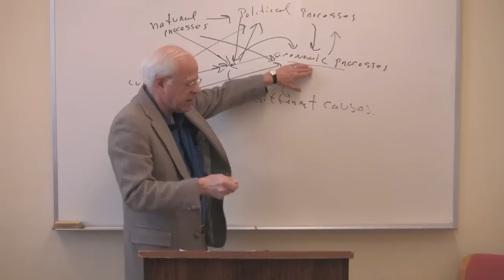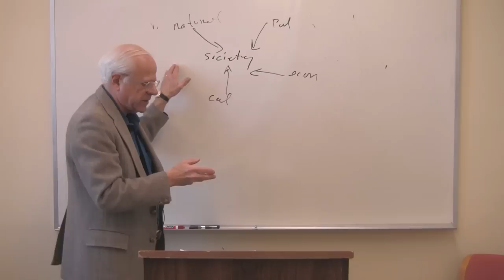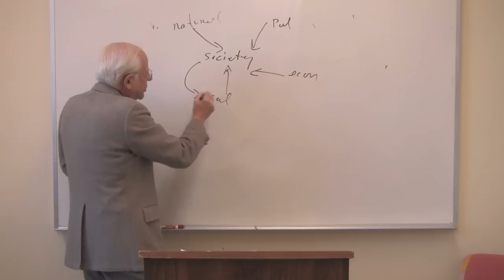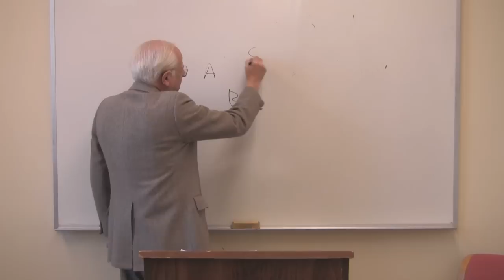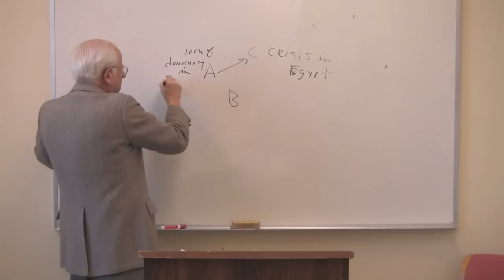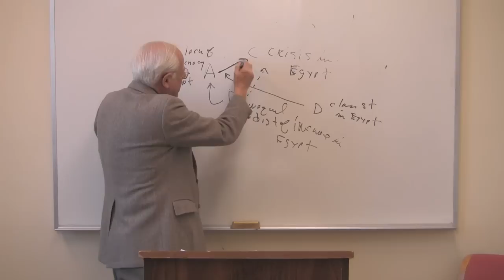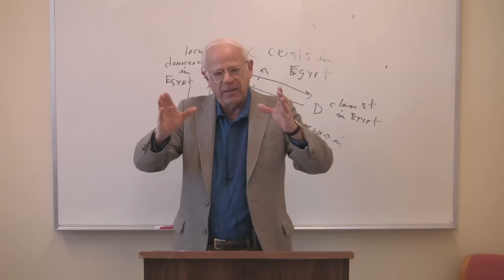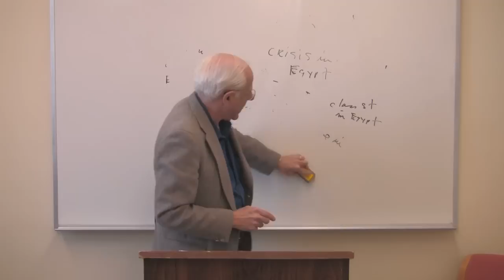Econ 305, Lecture 06, Part II